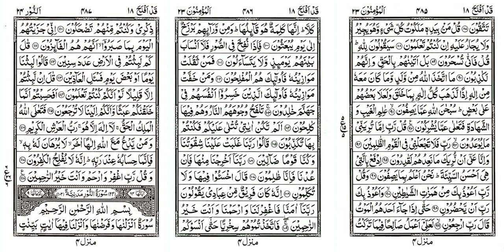Quran Translation & Explanation - 0315 Suraha e mominoon R6- Arabic to Urdu Audio